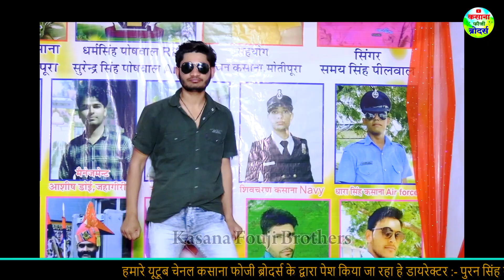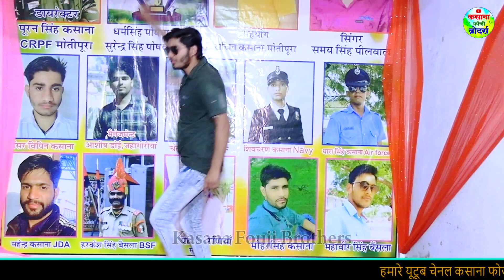जख्म देगी वा बाबू शोना कह ची, आ उ आ // Singar samay singh peewal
आपका हमारे यूट्यूब चैनल मे स्वागत है.

► Song :-
► Singer :-
► Editor :- Sagar Kasana
► Lyrics :- Pawan Kasana
► Presents :- Sagar kasana
► Label :- Kasana fouji Brother’s
► Genre :- Devotional
► Copyright : Kasana Fouji Brother’s
►Company :- kasana fouji Brother’s
✅Director : - Puran Singh Kasana CRPF Motipura

bainslamusic, gurjarrasiya, sonushekhawatidance rasiyasong newrasiya hotrasiya rajasthanirasiya, rasiyadjremix bhanwarkhatana singerbhanwarkhatana rasiya gurjarrasiya2022 dance rajasthanirasiya newgurjarrasiya rasiyasong #7-4yR!

_geet
_per_rm_love_status
_music